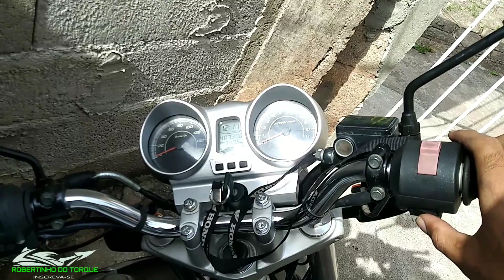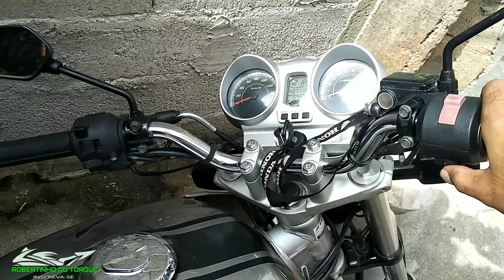ESCAPAMENTO JESKAP GP ALUMÍNIO NA CBX TWISTER 250